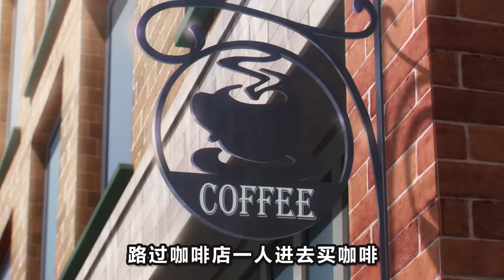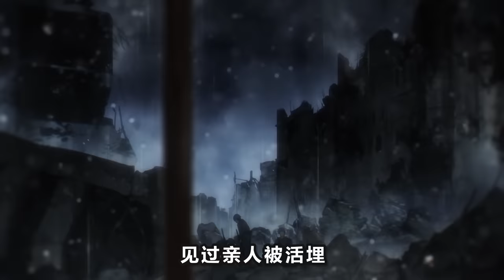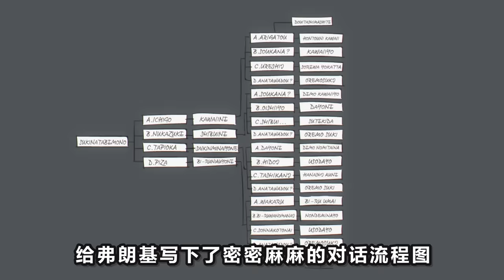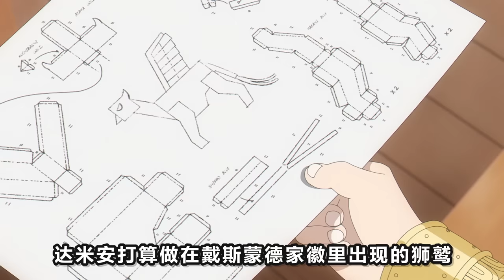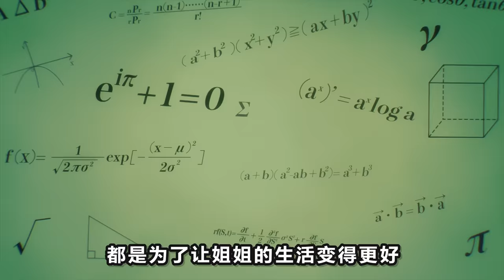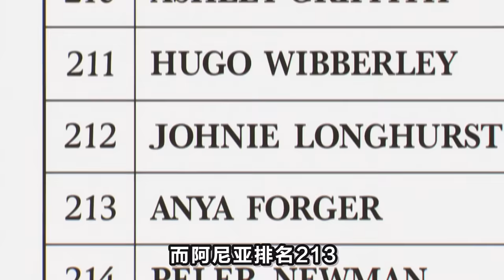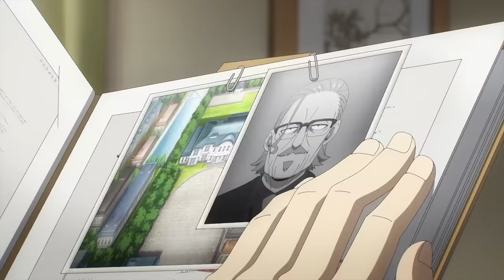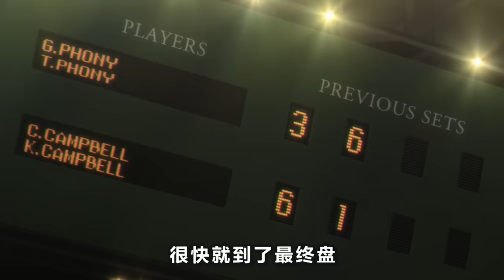60分鐘一口氣看完《間諜過家家第二季》，間諜X殺手X超能力女兒和預言狗最硬核神番！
十月最強新番：間諜過家家第二季！
間諜過家家 阿尼亞 本頻道製作的所有影片都符合平台的使用政策，沒有任何違規行為。